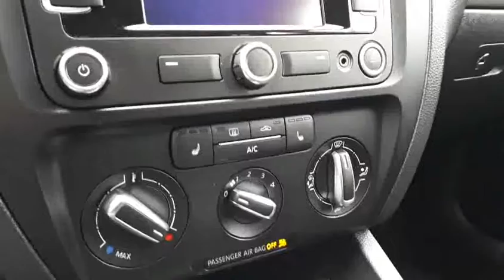2013 Volkswagen Jetta 2.5L Highline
This 2015 Volkswagen Jetta 2.5L Highline comes equipped with power group, cruise control, air conditioning and so much more! Our Nissan Certified Technicians performed a full safety inspection including full oil and oil filter change, and topped up all the fluids. Lastly, we gave it a fantastic interior and exterior detail for that new car shine. All of our pre-owned vehicles come with a CarProof offering details on prior ownership and full accident history. Come find out why Ajax Nissan is the best place to buy a pre-owned vehicle! There is a reason why year after year we are Durham Region's number one experience in sales and service!

Ajax Nissan is a proud member of the Drive Auto Group.

Ajax Nissan is willing to customize pictures and videos for you on requested vehicle from our inventory. More than 80 pre-owned vehicles to choose from! Come visit us today.